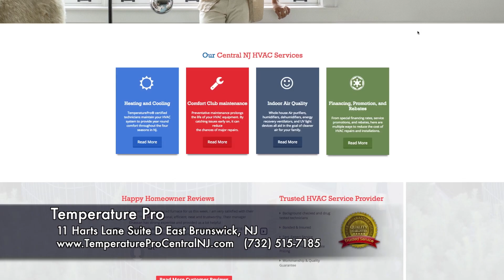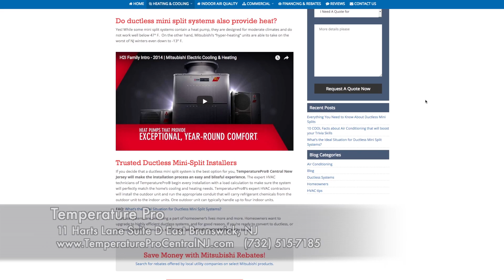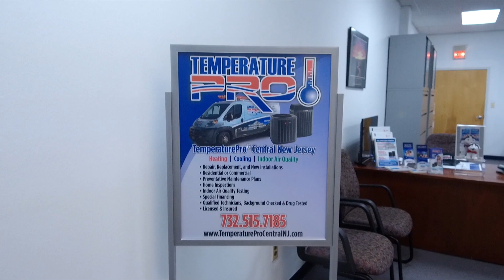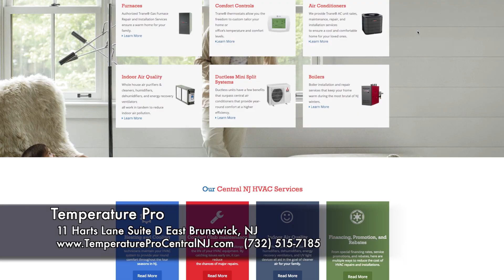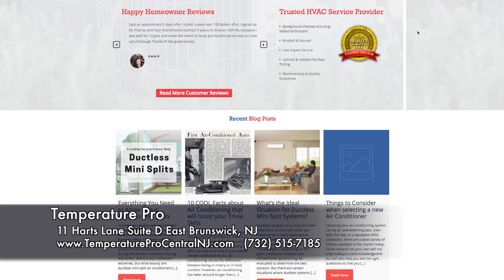Shop EB Spotlight Temperature Pro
🔵 Mayor Brad Cohen visits Temperature Pro, one of the many businesses participating in the Shop East Brunswick Program that provides property tax relief or rebate checks to residents.